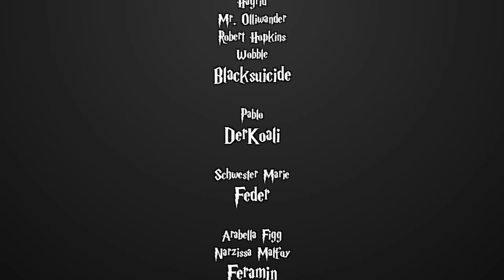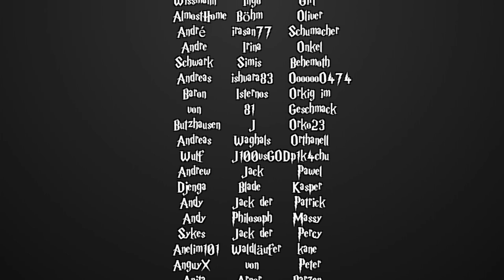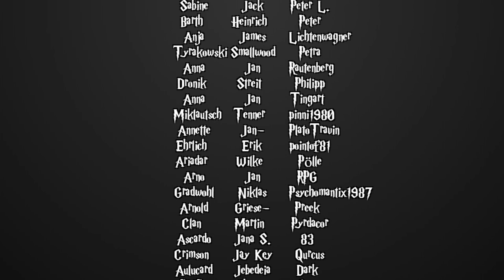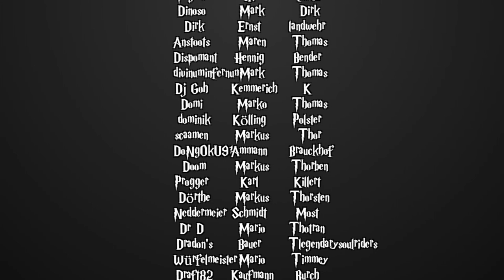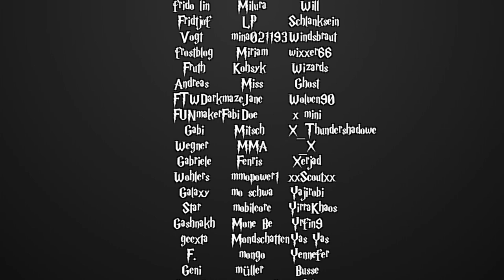[Fanfiction] Harry Potter und die Schatten der Vergangenheit -123- Des Pudels Kern